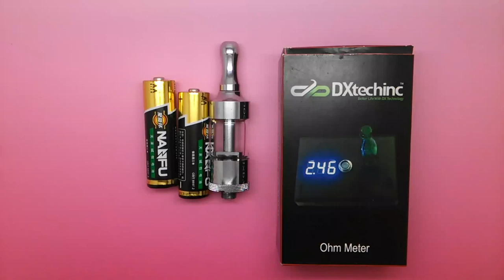DX eCig OHM Meter Tester For Atomizer Cartomizer Tank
The DXtechinc.com OHM Meter for e-cigarettes is simply the best product of its kind that you will ever try. For the special price of $10.69 (reg. $18.00), you will be able to get your hands on one of the highest quality products that are available in today's e-cig industry for testing the OHM on your cartomizers and atomizers, or rebuildable tanks. Sleek in design, with a beautiful rich dark colour, our OHM Meter will always be precise and correct on your RBA readings in OHMS. Its structure is so simple to use that it allows native Ego 510 and 901/808 connectors to be input. If you're an EGO guy or girl, get the best OHM Meter that suits the famous brand now and enjoy 100% accuracy on results!